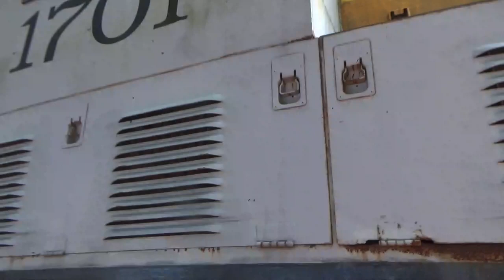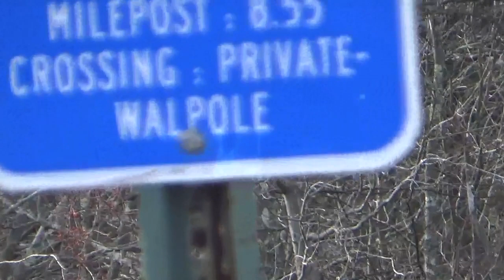CSX near Framingham Walpole, Middleboro, Readville Bay Colony 12/4/2022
Framingham power:
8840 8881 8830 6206 SD40-2’s and on another track 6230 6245 GP40-2’s

Millie: 1701 GP7

Walpole power: 6218

Middleborough power: 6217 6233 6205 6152 and on another track 6219

Readville should still have 6209 and not sure if any others